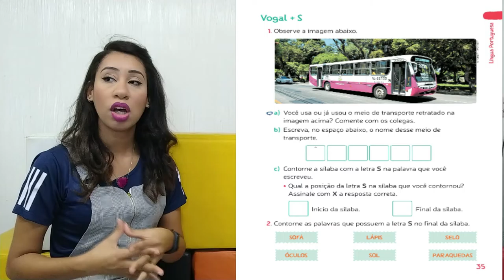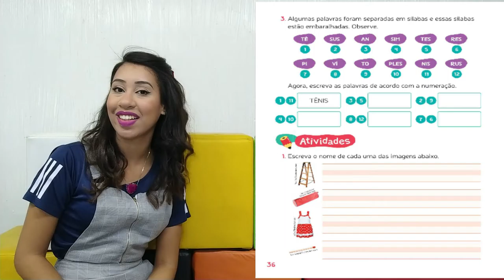1°ANO. VOGAIS MAIS A LETRA 'S' - AULA DE PORTUGUÊS - PROF.ª JESSICA.